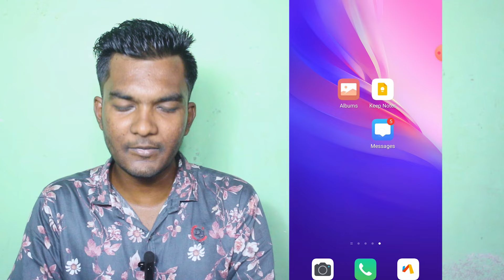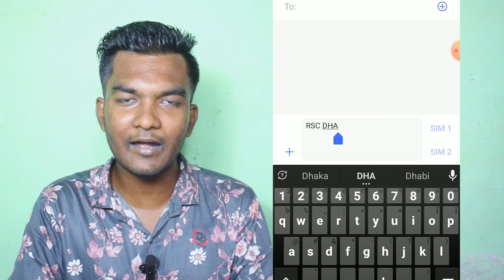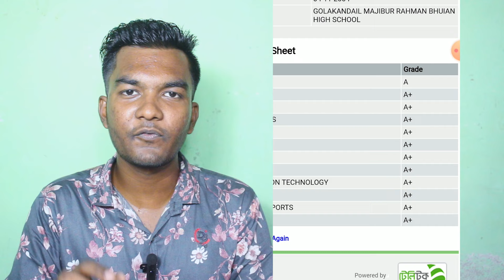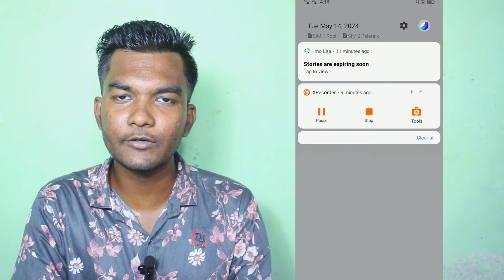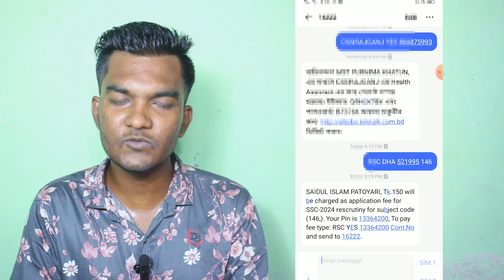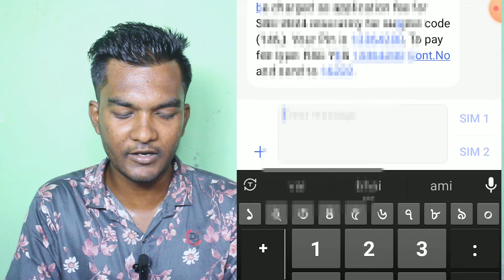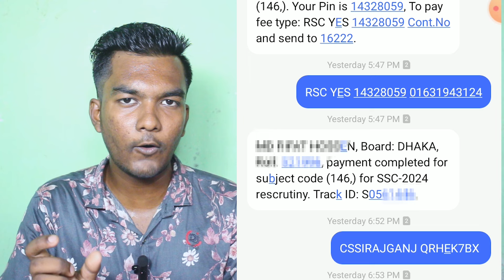এসএসসি বোর্ড চ্যালেঞ্জ ঘরে বসে | SSC Board Challenge 2024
আবেদন করার সময়: ১৩/০৫/২০২৪ইং  থেকে  ১৯/০৫/২০২৪ইং পর্যন্ত।

শুধু টেলিটক প্রি-পেইড মোবাইল ফোন থেকে পুনঃনিরীক্ষণের আবেদন করা যাবে।

প্রতিটি বিষয়/পত্রের জন্য ১৫০/- (একশত পঞ্চাশ) টাকা করে ফি দিতে হবে (২ বিষয় হলে ১৫০+১৫০ =৩০০)

SSC সকল বোর্ড এর প্রথম তিন অক্ষর
1. Dhaka Dha,
2.Rajshahi Raj,
3.Comilla Com,
4.Jessore Jes,
5.Chittagong Chi,
6.Barisal Bar,
7.Sylhet Syl,
8.Dinajpur Din,
9.Madrasah Mad,

শুধু টেলিটক প্রি-পেইড মোবাইল ফোন থেকে পুনঃনিরীক্ষণের আবেদন করা যাবে। আবেদন করতে মোবাইলের Message অপশনে গিয়ে RSC (Space) বোর্ডের নামের প্রথম তিন অক্ষর (Space) রোল নম্বর (Space) বিষয় কোড লিখে Send করুন 16222 নম্বরে।
উদাহরণ: ঢাকা বোর্ডের কোন পরীক্ষার্থীর রোল নম্বর 123456 এবং গণিত-এর আবেদন করতে চাইলে Message অপশনে RSC Dha 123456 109 লিখে send করুন 16222 নম্বরে। ফিরতি এসএমএস-এ আবেদন বাবদ কত টাকা কেটে নেওয়া হবে তা জানিয়ে একটি PIN প্রদান করা হবে।
উল্লেখ্য পুনঃনিরীক্ষণের ক্ষেত্রে একই এসএমএস এর মাধ্যমে একাধিক বিষয়ের জন্য আবেদন করা যাবে। সেক্ষেত্রে কমা দিয়ে বিষয় কোডগুলো আলাদা করে লিখতে হবে। যেমন, বাংলা ও ইংরেজি দুটি বিষয়ের জন্য আপনার টেলিটক প্রি-পেইড মোবাইলের Message অপশনে গিয়ে RSC (Space) Dha (Space) Roll Number (Space) 101, 102, 107, 108 লিখতে হবে। এক্ষেত্রে প্রতিটি পত্রের জন্য ১৫০/- (একশত পঞ্চাশ) টাকা হারে ফি প্রযোজ্য হবে।

Contracts:
What's App (massage only): 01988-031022